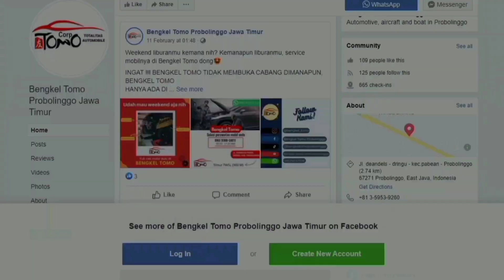6 ALASAN PERLUNYA TUNE UP BERKALA PADA MOBIL KESAYANGAN ANDA | HONDA BRV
Service tune up mobil penting dilakukan, karena pada dasarnya perawatan yang tepat merupakan hal penting jika anda memiliki kendaraan. Dengan melakukan perawatan rutin pada kendaraan tentunya akan menjaga performa mobil selalu dalam kondisi optimal. Namun, jika mobil jarang dilakukan perawatan dan diabaikan di kemudian hari dapat membuat kendaraan menjadi tidak berfungsi serta banyak komponen yang rusak dan perlu diperbaiki. Untuk memaksimalkan pemakaian pada mobil dan meningkatkan performa mesin dan sistem lainnya dapat dilakukan dengan melakukan service tune up mobil milik anda.

INFO PROMO,  SERVIS & KONSULTASI
Klik link di bawah ini untuk tanya jawab ⬇️

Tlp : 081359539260